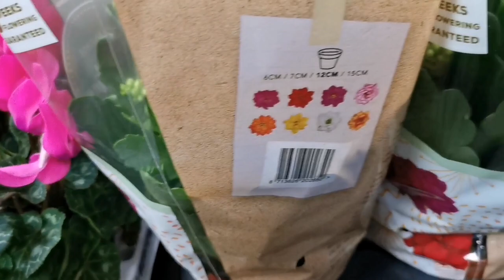Сумасшедший завоз орхидей в Сочи🦋🥳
У нас сегодня праздник!!! К нам на переулок Промышленный 4, привезли море великолепных орхидей. Кажется так трудно нас удивить, но каждое новое поступление, дарит массу эмоций, а порой просто восхищает своим разнообразием.